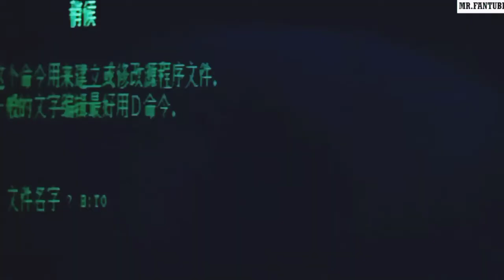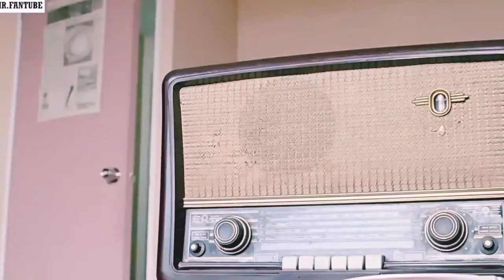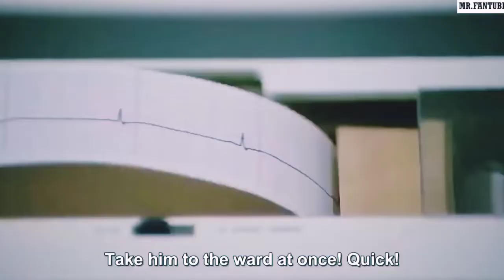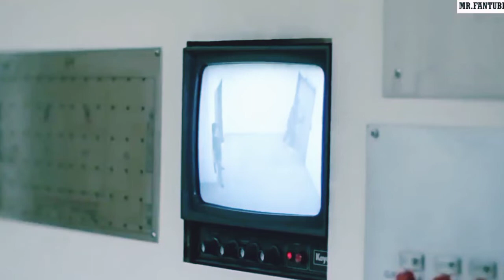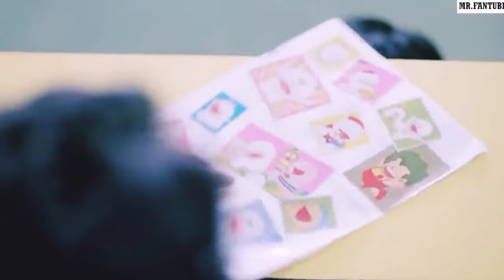Never under estimate Female best in Kung fu💪👊 female assassin movie @J movies official.